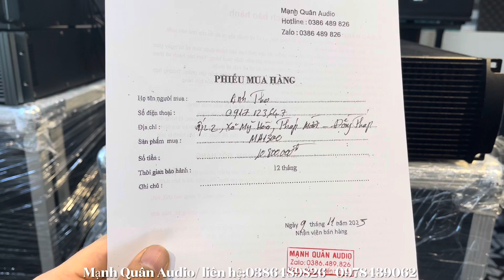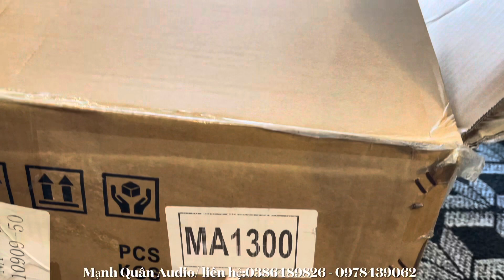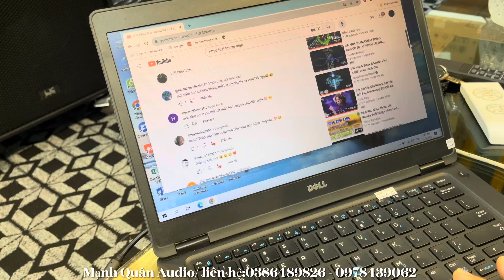Gửi Anh Thọ - Đồng Tháp || Cục Đẩy Martin Ma1300 Vụt 8 Loa Bas 40. Lh:0386489826